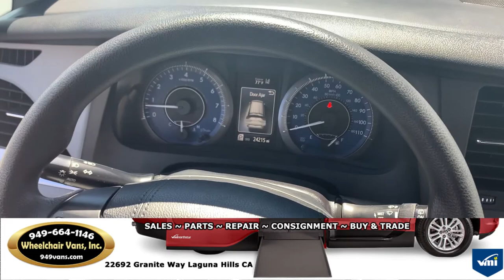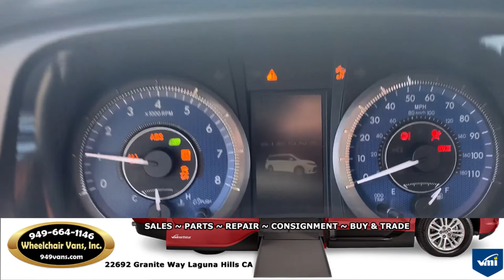For Sale 2019 Toyota Sienna LE - FR Conversions Manual Fold Out Ramp Wheelchair Van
. 2019 Toyota Sienna LE - FR Conversions Manual Fold Out Ramp Wheelchair Van

22692 Granite Way Laguna HIlls CA